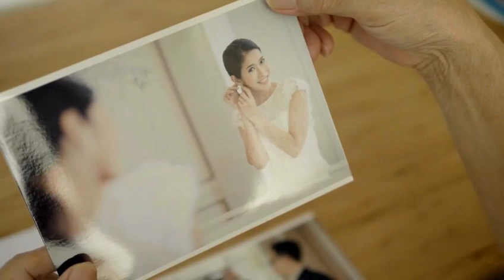TA ROLLANDO UMA SAUDADE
Clipe Oficial da música TÁ ROLANDO UMA SAUDADE  de J Lima, interpretada pelo cantor Djovan Batista.

Vídeo editado por mim, Rosângela Pessoa